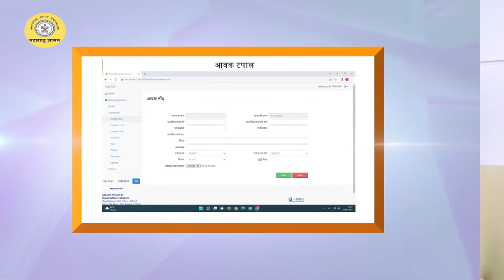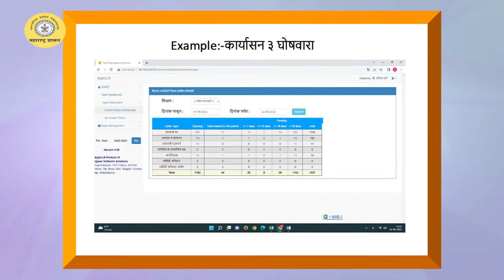नागरिकांसाठी असलेले आवक जावक ॲप कसे काम करते या विषयी श्रीमती हिना राठोड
शासकीय कार्यालयात नागरिक संबंधित तक्रारी घेऊन येत असतात, अशा वेळी नागरिकांचे काम वेळेत पूर्ण व्हावे, कामं प्रलंबित राहू नयेत, शासकीय कर्मचाऱ्यांनी नागरिकांच्या तक्रार निवारणाची जबाबदारी चोख पार पाडावी, नागरिक आणि शासन यांच्यातील कारभार पारदर्शक व्हावा, यासाठी नगर परिषद प्रशासन संचालनालयातर्फे आवक-जावक ऑनलाईन ॲप तयार करण्यात आले आहे. याविषयी माहिती देत आहेत, श्रीमती हिना राठोड, सहाय्यक आयुक्त, नगर परिषद प्रशासन संचालनालय.